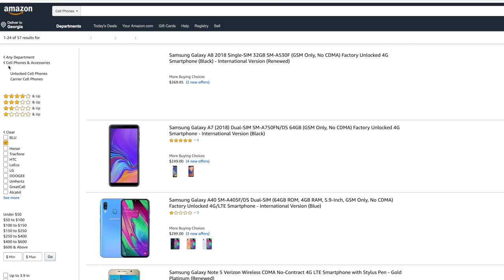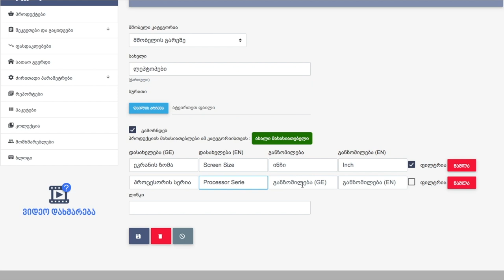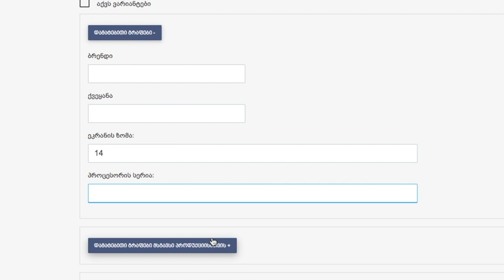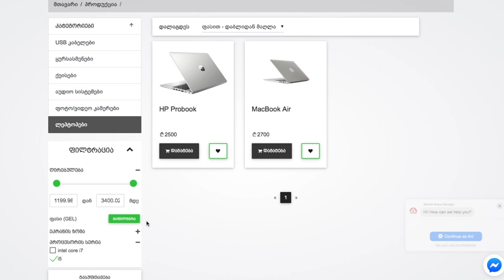კატეგორიის ფილტრები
ამ ვიდეოს დახმარებით გასწავლით, თუ როგორ უნდა გამოვიყენოთ ფუნქცია "კატეგორიის ფილტრები" ბითუსი - ზე აწყობილ საიტზე